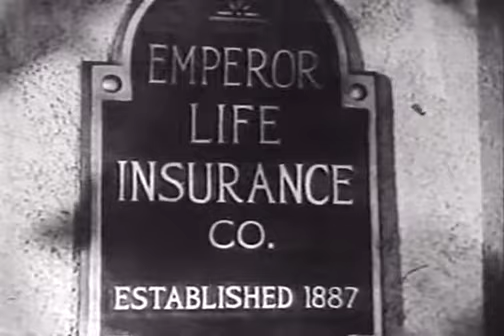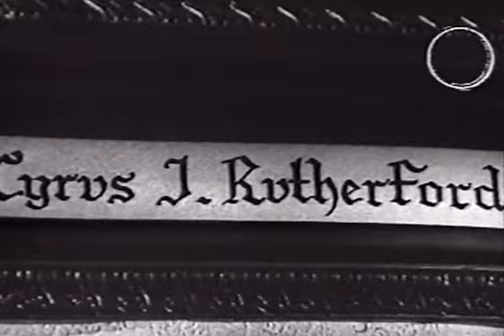One Body Too Many